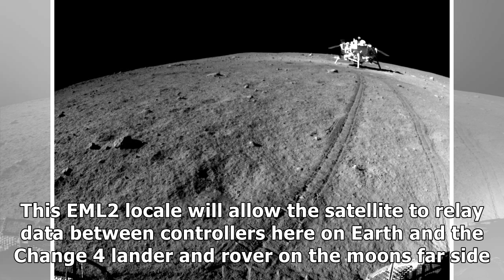China launching lander, rover to moon's far side this year